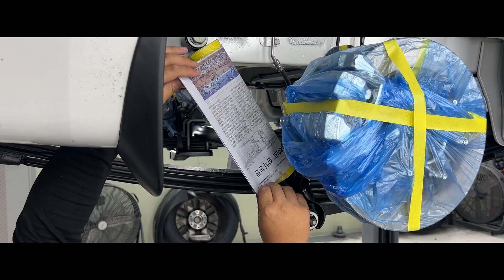스타리아 언더코팅으로 방청, 방음, 방진, 방수 모두 다 해결❗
안녕하세요. 아우토하임입니다.
스타리아 차량 언더코팅 작업했습니다.

꼼꼼한 고퀄리티 언더코팅 시공,
아우토하임에서 만나보세요!

견적 및 시공 종류는 홈페이지 참고

아우토하임 대리점모집 문의 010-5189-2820